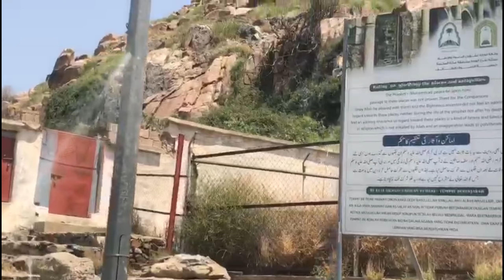Taif Ki Ziaraat